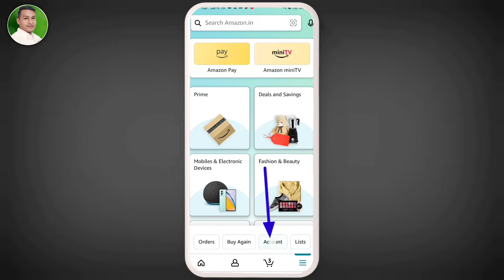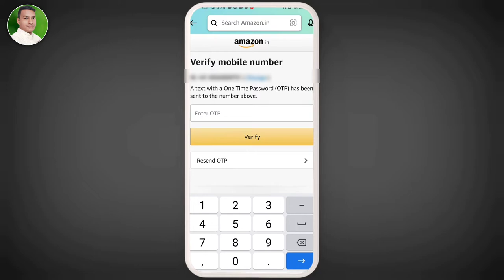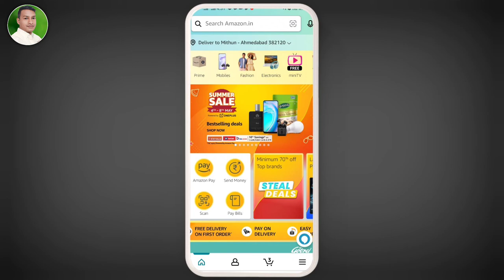amazon account change mobile number | how to change mobile number in amazon account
amazon account change mobile number | how to change mobile number in amazon account | Amazon mobile number Update

how to electricity pay in Yono SBI

107 of the Copyright Act 1976, allowance is made for "fair use" for purposes such as criticism, comment, news reporting, teaching, scholarship, and research.Fair use is a use permitted by copyright statutes that might otherwise be infringing. All credit for copyright material used in video goes to a respected owner.